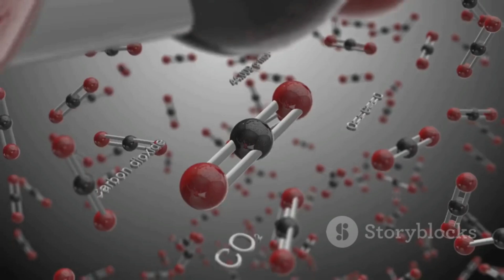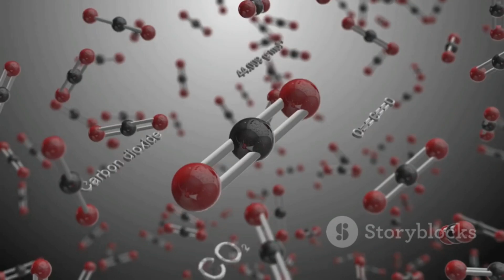What If Titan and Venus Swapped Atmospheres?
If Titan and Venus were to swap atmospheres, the consequences would be extraordinary. Titan, Saturn's largest moon, currently boasts a thick atmosphere primarily composed of nitrogen with traces of methane and other hydrocarbons. If Venus, known for its dense carbon dioxide atmosphere, were to acquire Titan's atmosphere, it would undergo a dramatic cooling effect. The nitrogen-methane mixture would significantly reduce Venus's surface temperature, potentially transforming it into a more hospitable environment for life as we know it.

On the other hand, Titan, with its newfound carbon dioxide-rich atmosphere, would experience a considerable warming. The increase in greenhouse gases would lead to a rise in surface temperatures, potentially causing the icy moon to undergo significant changes in its landscape. The swap would challenge our understanding of planetary atmospheres and could provide valuable insights into the dynamics of climate and habitability in our solar system and beyond.

OUTLINE:
00:00:00
A Tale of Two Planets

00:01:03
A Moon Dressed for Winter

00:01:59
A Beauty with a Fiery Temper

00:02:58
The Great Swap - Venus

00:04:03
The Great Swap - Titan

00:05:02
A New Dawn for Venus?

00:05:59
Titan's Icy Grip

00:06:48
Cosmic Implications